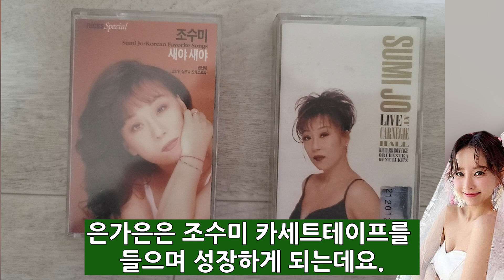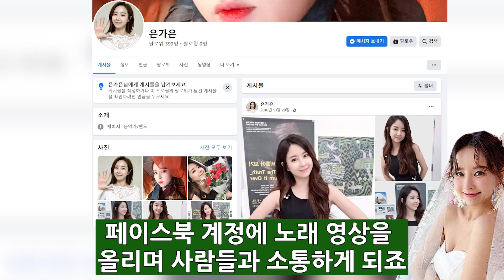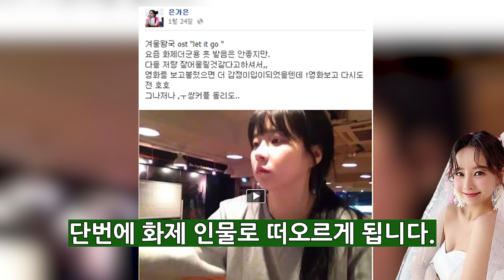장윤정 미스트롯 은가은 결혼 소식에 놀란이유. 은가은 부자약혼자 알고보니?!